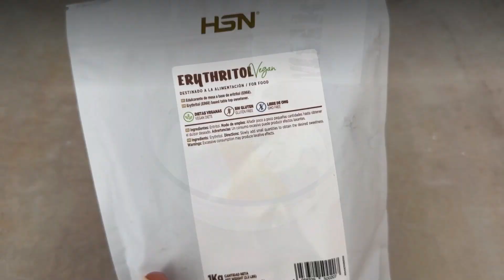Squisita ricetta di Budino con Dulce de Leche 🌟🍬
😍 Questo dessert non è un semplice dolce, è un'esperienza che vogliamo condividere con te e i tuoi cari. Con questa ricetta trionferai come anfitrione quando avrai ospiti a casa. Torna ai gusti tradizionali senza saltare la dieta 😏

Prendi nota degli ingredienti e cominciamo!

✍️ Ingredienti:

🔹 1 uovo
🔹 180ml di latte o bevanda vegetale
🔹 Eritritolo in Polvere a piacere (o un pizzico di sucralosio) Food Series
🔹 Sciroppo al Dulce de Leche Food Series

✍️ Preparazione:

🔹 Sbatti l'uovo.
🔹 Aggiungi il latte e l'edulcorante e amalgama bene.
🔹 Metti l'impasto in stampini e cucina in friggitrice ad aria a 170ºC per 15-18 min.
🔹 Quando saranno pronti, lasciali riposare in frigorifero per varie ore.
🔹 Togli dagli stampi e servi con sciroppo al dulce de leche.

💹 Macro per 1 dei 3 pezzi

Energia 44,1kcals
Proteine 4,2g
Carboidrati 3g
di cui zuccheri 3g
Fibra 0,1
Grassi 1,7g
dei quali grassi saturi 0,7g
Sale 0,1g

📲 Visita il nostro negozio online di nutrizione sportiva e alimentazione salutare

🔔 Non dimenticare di iscriverti e fare clic sul simbolo della campana per non perderti nessun video!